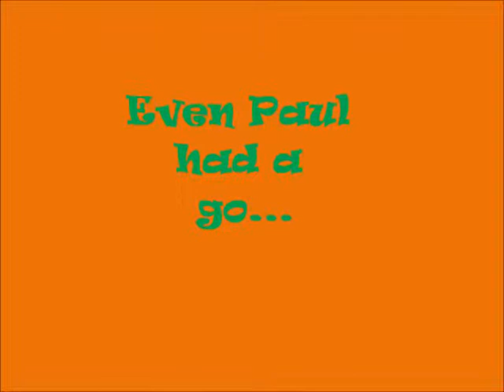Fire Bubbles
As part of our IB Group 4 project, we decided to investigate the possibility of setting bubbles on fire. here are the videos of the results.